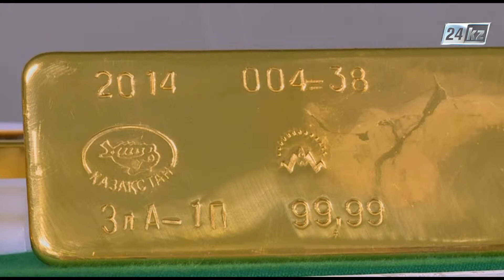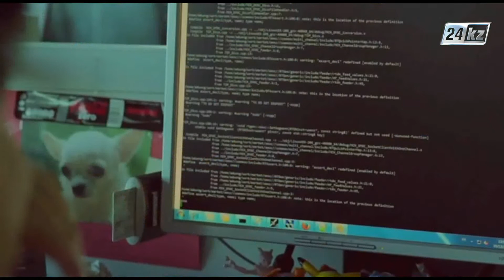Ресурсы. В 2016 году золото продолжит дешеветь?